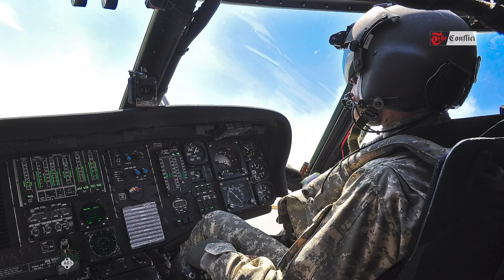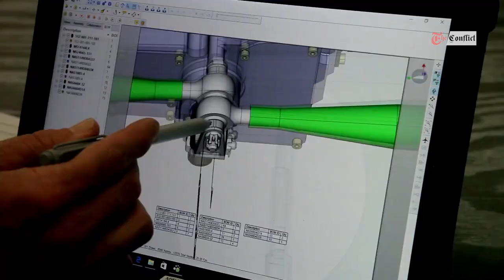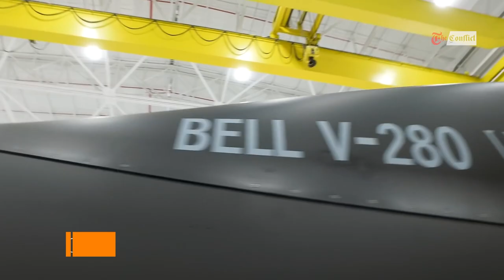Get Ready for the NEW Face of Military Aviation!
In this video, we'll take a look at the future of military aviation and see what could be replacing the Black Hawk and Apache.

In the future, military aviation is set to be revolutionized by new helicopters and planes that use cutting-edge technology. Watch this video to find out what could be replacing the Black Hawk and Apache!